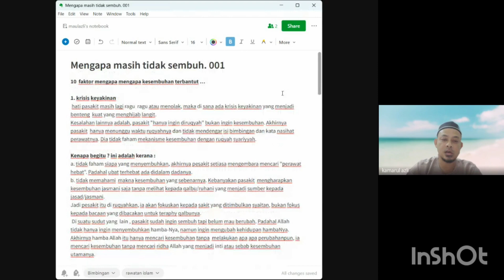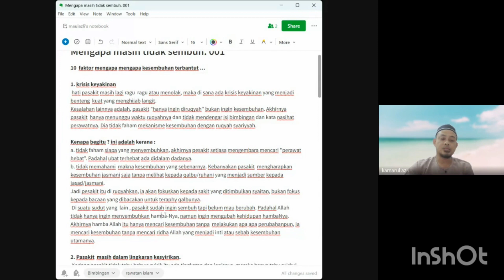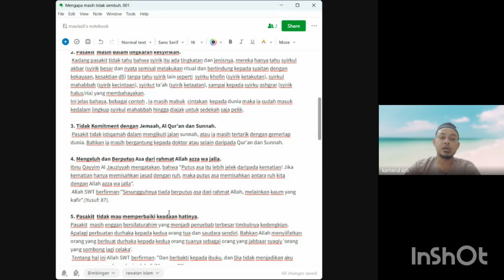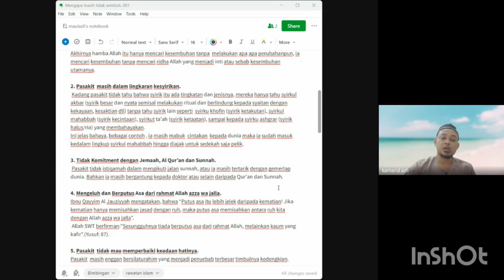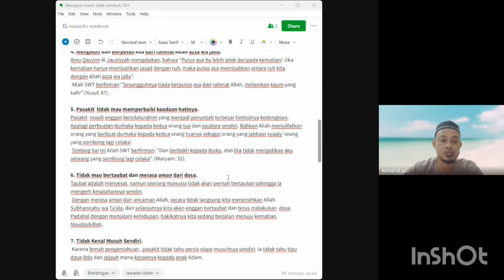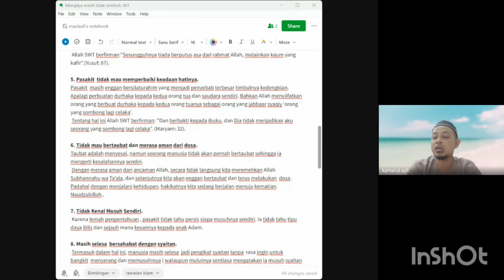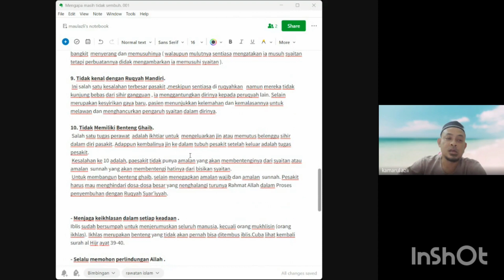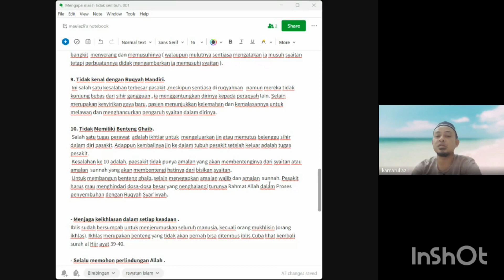Perkara Yang Menghalang Untuk Sembuh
Pusat Rawatan Islam MIFTAHUS SALAM
Coach Kamarul